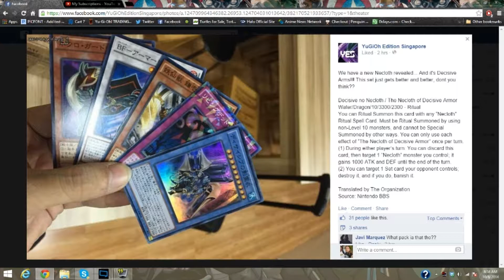The Necloth of Decisive Armor Yugioh News 10/8/2014